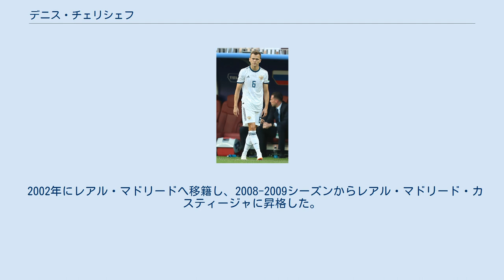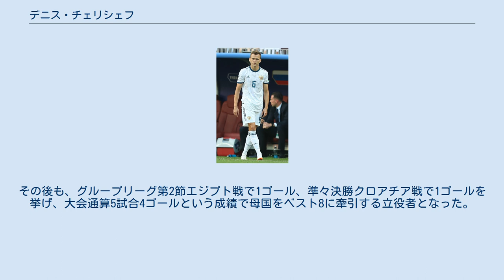デニス・チェリシェフ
デニス・ドミトリエヴィチ・チェリシェフ（ロシア語: Денис Дмитриевич Черышев、 1990年12月26日 - ）は、ロシア・ニジニ・ノヴゴロド出身のサッカー選手。
ロシア代表。
バレンシアCFに所属している。
 父親は元サッカー選手でロシア代表でもプレーしたドミトリー・チェリシェフ。
 ロシアのニジニ・ノヴゴロドで生まれ、1995年に父親がプロとして所属していたスポルティング・デ・ヒホンのユースチームでキャリアをスタートさせ、2000年にブルゴスCFに移籍した。
 2002年にレアル・マドリードへ移籍し、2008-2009シーズンからレアル・マドリード・カスティージャに昇格した。
2012年トップチームに昇格したが、わずかカップ戦１試合の出場にとどまった。
2013年、セビージャFCにレンタル移籍。
2014年、ビジャレアルCFにレンタル移籍。
 2015年、レアル・マドリードに復帰。
12月3日、コパ・デル・レイのカディスCF戦にて先発し先制点を挙げるも、自身はビジャレアル時代にカード累積によって出場停止処分中だったことが発覚し、規約違反によってチームは失格となった。
 2016年2月、バレンシアCFにシーズン終了までのレンタルで移籍した。
 2016年6月15日、ビジャレアルCFに移籍する事が発表された。
 2019年7月12日、バレンシアCFに完全移籍し、3年契約を締結した。
 ロシア代表として各年代でプレーしている。
 2012年11月14日のアメリカ戦でロシアA代表デビューをした。
 2018 FIFAワールドカップ開幕戦のサウジアラビア戦ではアラン・ジャゴエフの負傷により前半から途中出場すると、代表初得点を含む2得点を記録。
ロシアの大勝に貢献し、大会選定のマン・オブ・ザ・マッチに選出された。
その後も、グループリーグ第2節エジプト戦で1ゴール、準々決勝クロアチア戦で1ゴールを挙げ、大会通算5試合4ゴールという成績で母国をベスト8に牽引する立役者となった。